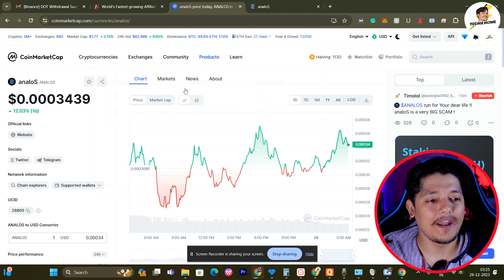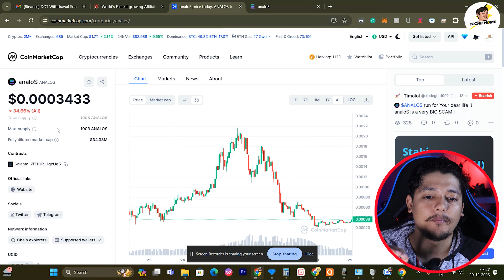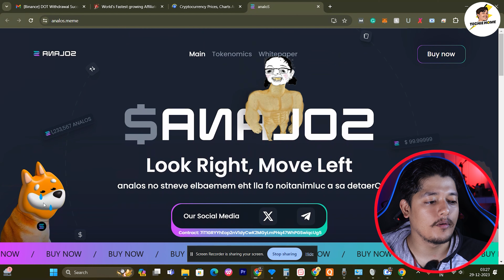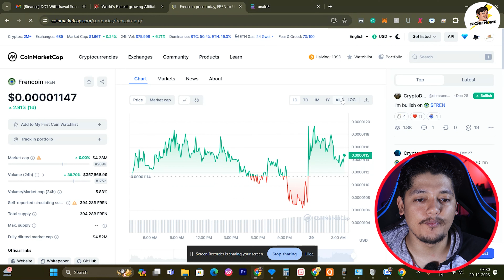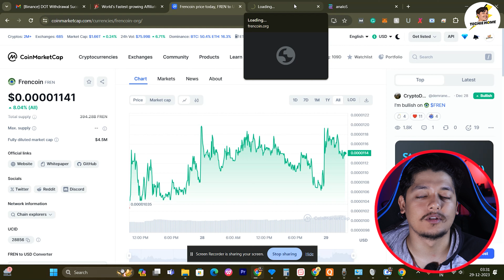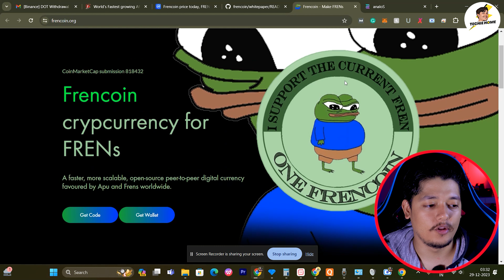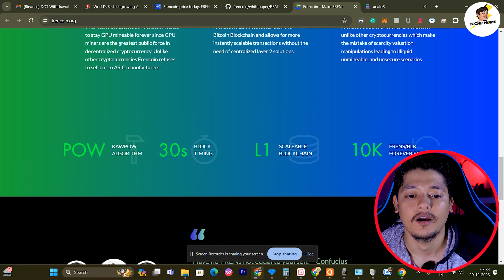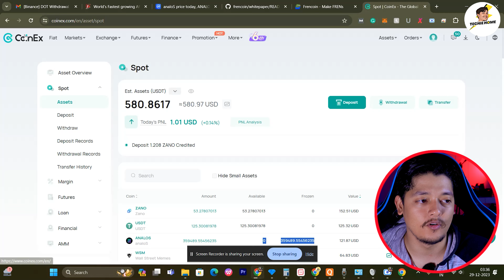New 2 Mems Coin In 2023 | Analos meme Coin & FrenCoin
In this video, we are talking about New 2 Mems Coin In 2023.

meme coin kya hota hai